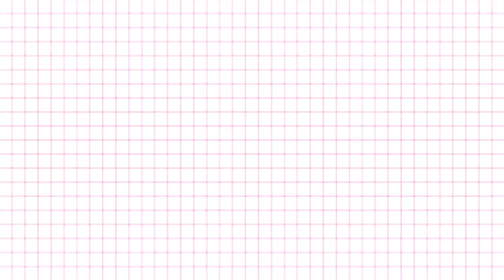VLOG//// Финляндия/// Второй день